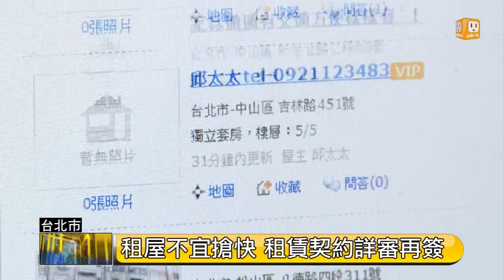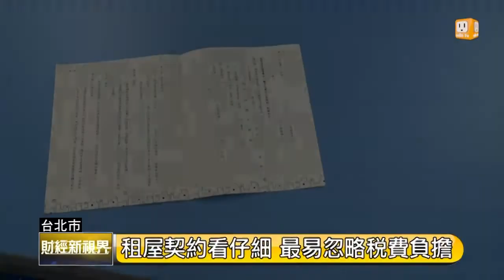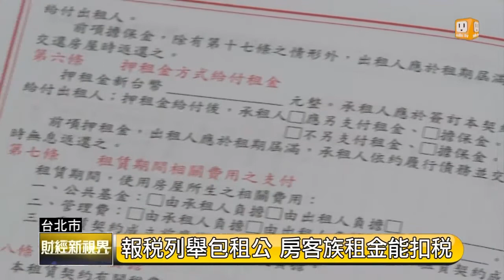【2014.07.27】財經新視界(2)避開惡房東 -udn tv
想找好房東，租屋簽契約，要注意哪些小細節？如果房東亂漲房租該如何？能借鏡"德國"採取刑事制裁嗎？有哪些避開租屋糾紛的撇步呢？本周【財經新視界】節目特別邀請，崔媽媽基金會法務組長曹筱筠及包租公蔡志雄帶您一起聊聊"首租族"教戰守則!完整內容 , FB , Twitter , G+